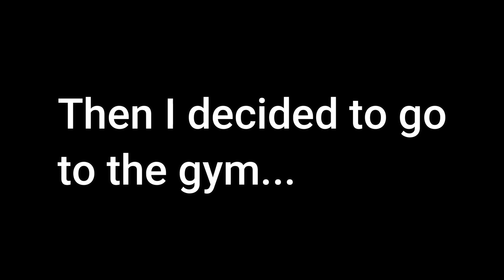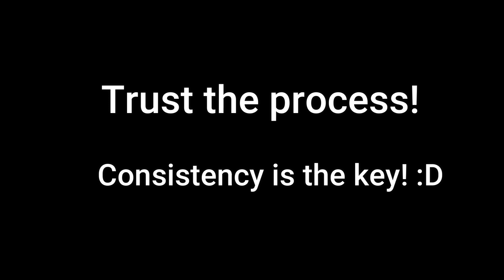Skinny to Muscular Body Transformation! (60 Days)